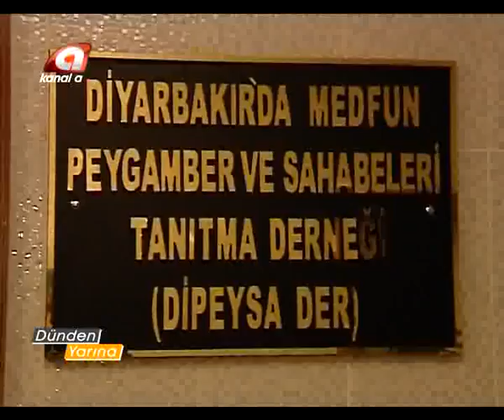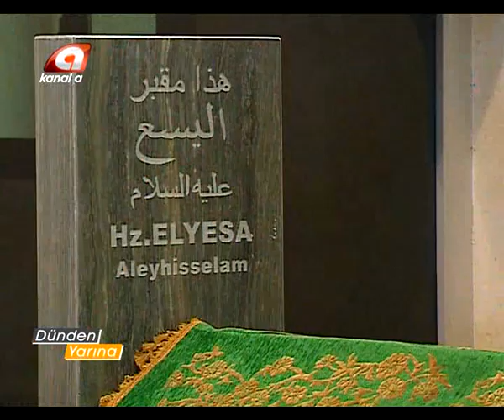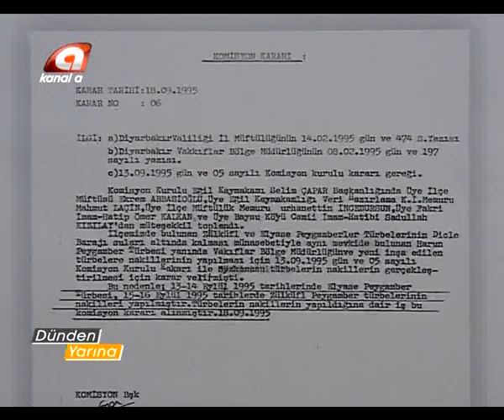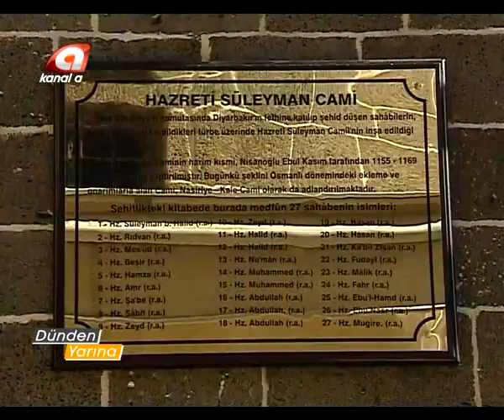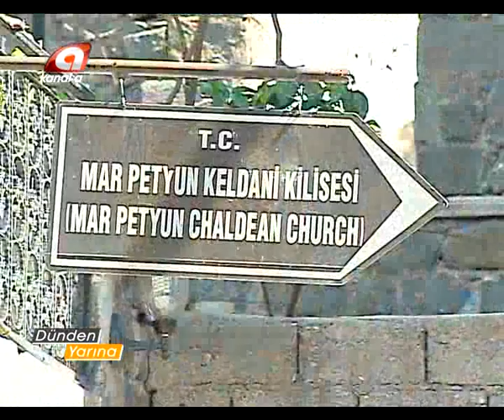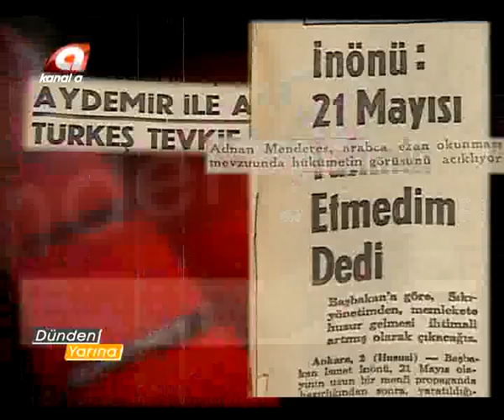DİYARBAKIR BÖLÜM 3